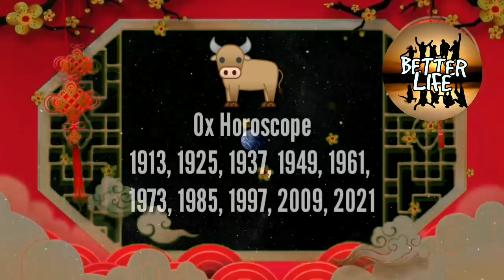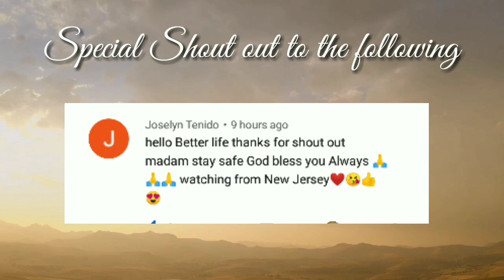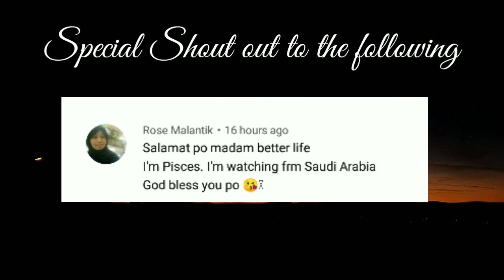Chinese Horoscope Ngayong Araw ng August 11, 2020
Tommorow's guide
horoscope ngayong araw ng August 11, 2020, 2020 KAPALARAN HOROSCOPE August 11, 2020
KAPALARAN HOROSCOPE August 11, 2020 tagalog
KAPALARAN HOROSCOPE August 11, 2020 Filipino version